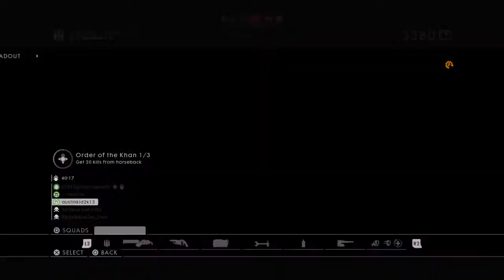Battlefield 1, RespZer' ps4.